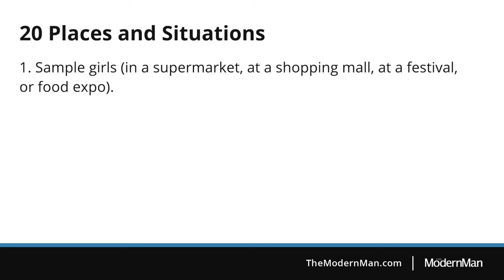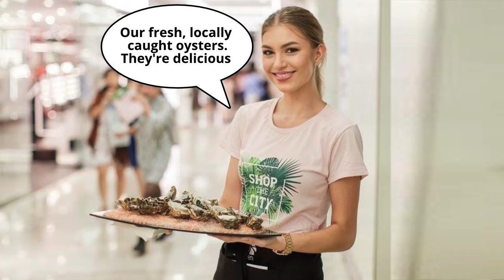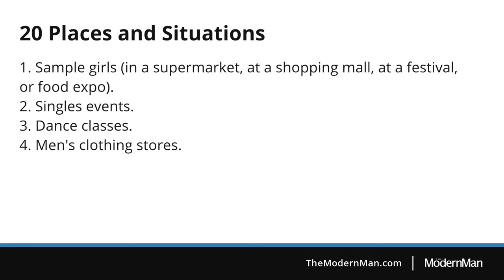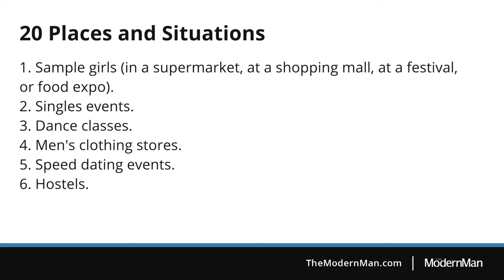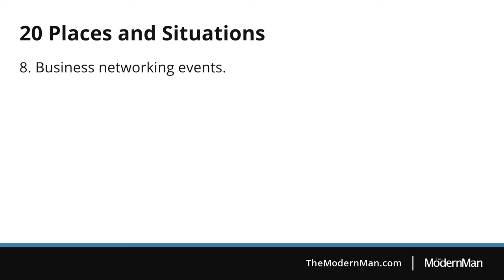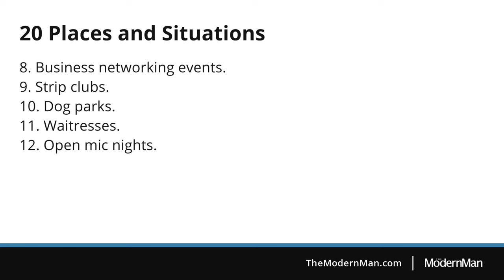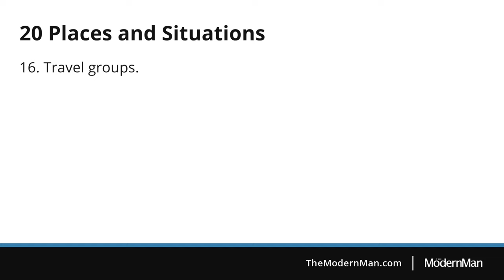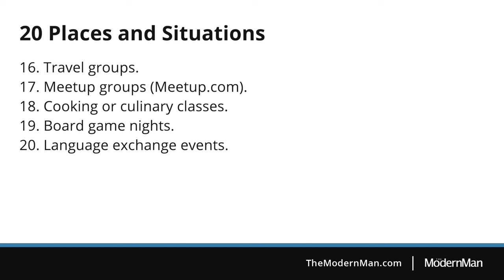20 Places Where Women Approach Men (WOW!)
1. Attraction Mastery (NEW!)

2. The Flow

The easiest way to get laid or get a girlfriend

Most guys struggle to build up the confidence to approach women they like.

As a result, they usually get little or no opportunities to attract women and move things forward to a phone number, kiss, date or sex.

Thankfully, there are 20 places and situations in which a woman will approach a man first.

Then, as long as you know how to create a spark of attraction inside of her and then get to a phone number (or sometimes a kiss or even sex that night), you will get results from women who approach you first.

So, if you've struggled to overcome approach anxiety and approach women yourself, give some of these 20 situations a try and practice your skills of attracting women during a conversation.

Who knows - you might just meet a girl you really like and she will have approached you first.

Cheers
Dan Bacon
Founder, TheModernMan.com - Secrets to Success With Women

P.S. Some guys hope that beautiful women will approach them in bars or clubs.

Yet, in situations like that, the guy almost always has to approach the woman first because she doesn't want to seem too easy, or to mistakenly approach a drunk guy, or a guy who doesn't really like her and will only want to be with her once.

So, don't waste time hoping that women like that approach you.

If you want to have the confidence to approach women you find attractive (in any place, situation or environment), rather than waiting to be approached, you will learn exactly how to do that in The Flow.

I explain exactly what to say and do to get results.

In The Flow, you will also learn powerful techniques to attract women who happen to approach you (in some of the places I mention in this video).

To get laid or get a girlfriend, you simply need to be PREPARED and READY to either attract women who approach you, or approach and attract women you like and then move things forward.

It's very easy to do once you understand how it works.

Enjoy the amazing times ahead with women!